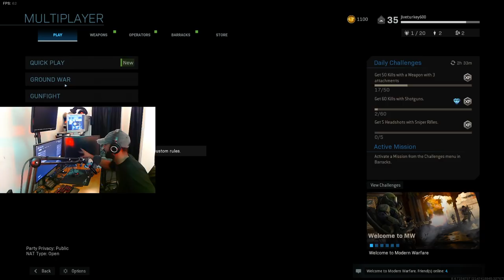Heres how to fix Modern Warfare for everyone!